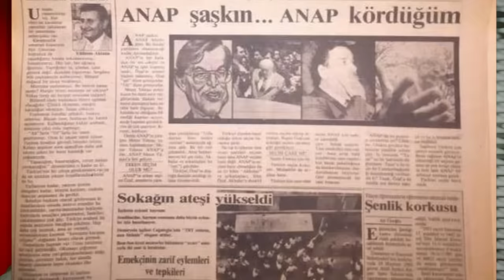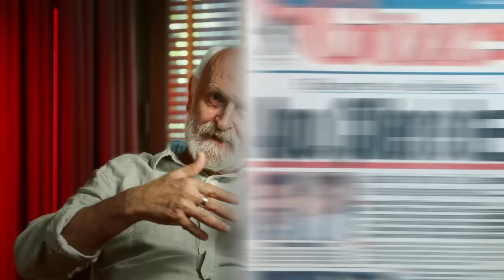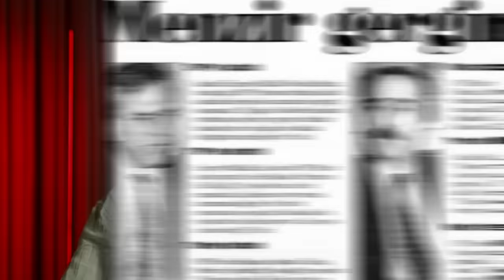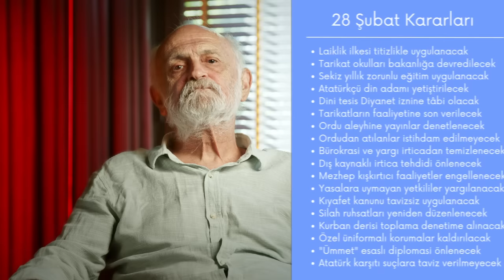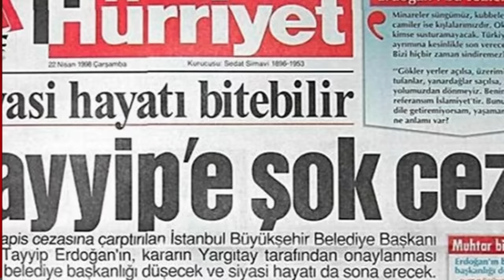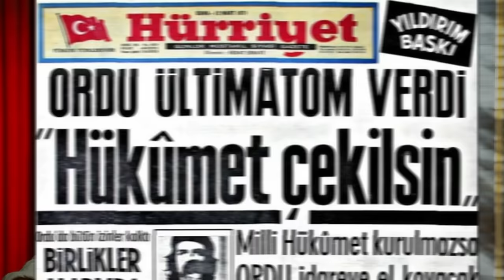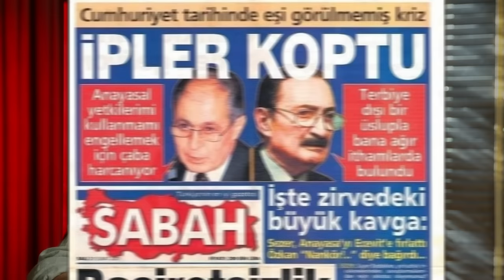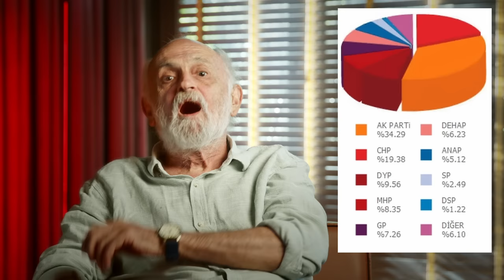Doksanlarda Türkiye - Cumhuriyet'in Kısa Tarihi - Gün Zileli - B06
Türkiye Cumhuriyeti'nin yakın tarihine ışık tutmaya devam ediyoruz.
Gün Zileli bu bölümde Cumhuriyet'in karanlık yılları olarak adlandırılan 90'ları anlatıyor!

 Doksanlarda Türkiye - Cumhuriyet'in Kısa Tarihi - Gün Zileli - B06  videomuzu beğendiyseniz en güncel diğer içeriklerimize göz atabilirsiniz.